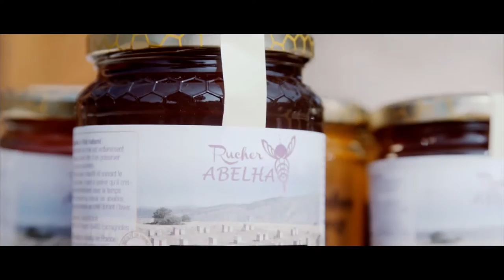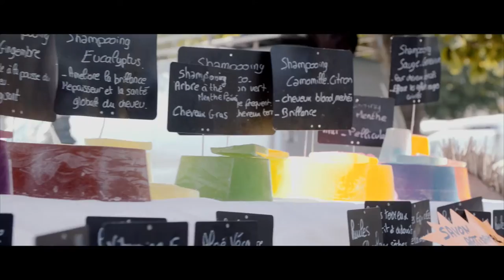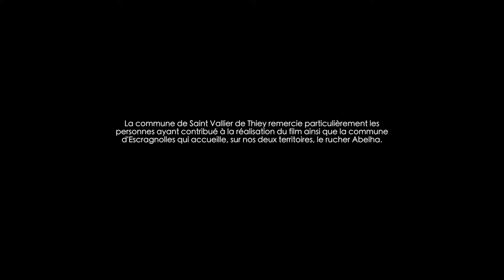Saint-Vallier-de-Thiey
Présentation de la ville, et des principales réalisations de ces dernières années.